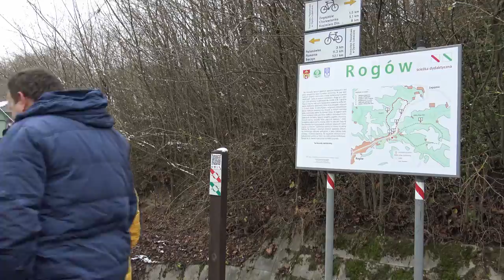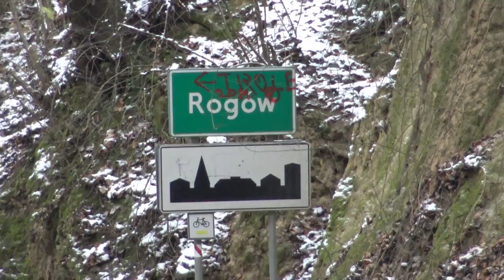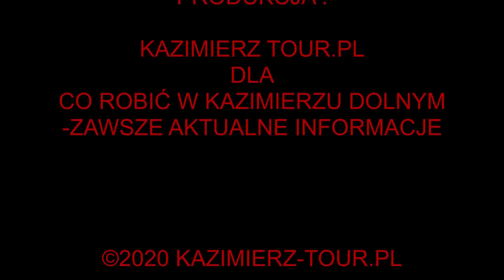OŚMIORNICA ROGOWSKA - Bliżesz i dalsze okolice Kazimierza s01e02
WąwózKorzniowy to zledwie jedno z pięknych miejsc w Krainie Wąwozów Lessowych. Dziś Szefowa i Przewodnik Kazimierz Dolny zabiorą Was do Rogowa. Właśnie w tej miejscowości, położonej kilka kilometrów na południe od Kazimierza, przyroda stworzyła unikalny system wąwozów znany jako Ośmiornica Rogowska.

@Willa Pod Basztą
@Herbaciarnia U Dziwisza - Kazimierz Dolny
@Co robić w Kazimierzu Dolnym - Zawsze aktualne informacje
@Nocne Zwiedzanie Kazimierza - Przewodnik Kazimierz Dolny
@Nocne Zwiedzanie Kazimierza©
@Zwiedzanie Kazimierza ZA DYCHĘ